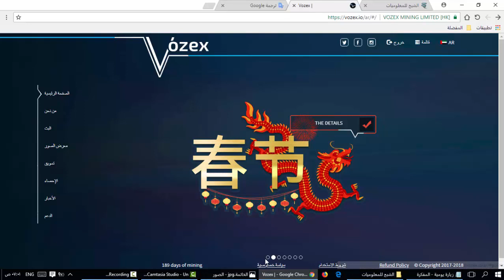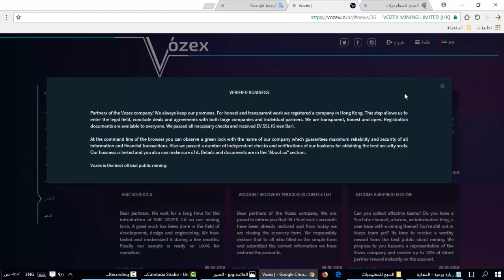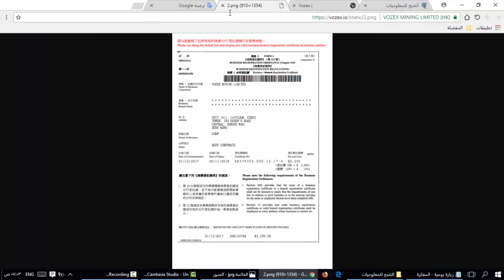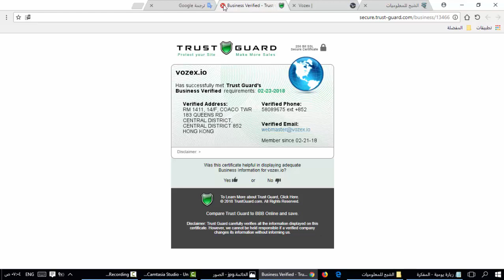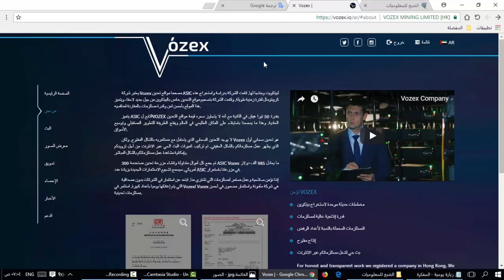تحديث جديد في موقع التعدين العالمي vozex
نرجو منكم دعم القناة لمحتوى أكثر إبداعاً وتطوراً
محفظة Bitcoin
1NwiRJoKZdJhB6otQJ2UMrxSCXQ15aVchc
محفظة Ethereum
0xde41f3fdcc7a81334a3c1b97249b117c2f11c964

shbaah